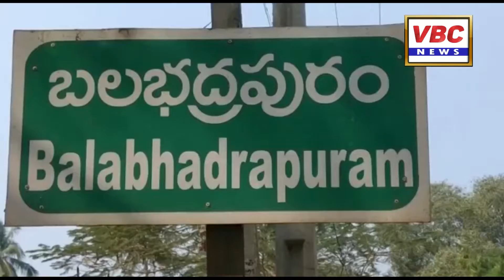బలభద్రాపురం సాయిరామ్ | VBC News | East Godavari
ఆంధ్రా షిరిడిగా పేరుగాంచిన బిక్కవోలు మండలం బలభద్రపురం సాయి మందిర వార్షికోత్సవ వేడుకలు ఘనంగా జరిగాయి. వార్షికోత్సవాన్ని పురస్కరించుకుని సాయిబాబా కు ప్రత్యేక పూజలు అభిషేకాలు నిర్వహించగా పరిసరప్రాంతాలనుండి విశేషంగా తరలివచ్చిన భక్తులు సర్వాలంకార భూషితుడయిన సాయినాధుని దర్శించి అన్న ప్రసాదాన్ని స్వీకరించారు. ఈ సందర్భంగా అనపర్తి శాసన సభ్యులు డాక్టర్ సత్తి సూర్యనారాయణరెడ్డి, ఆదిలక్ష్మి దంపతులు, బిక్కవోలు ఎస్సెవాసు, కొమరిపాలెం ఉపసర్పంచ్ కొవ్వూరి సత్యనారాయణ రెడ్డి లు సహా పలువురు ప్రముఖులు బాబాను సేవించారు